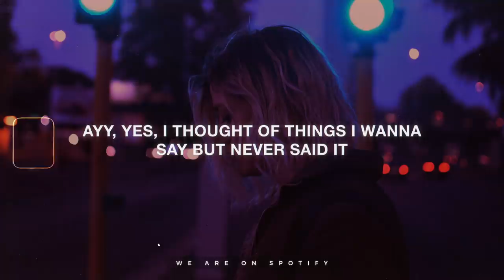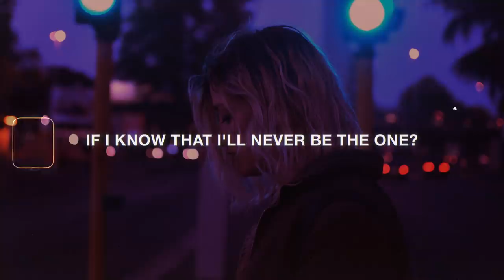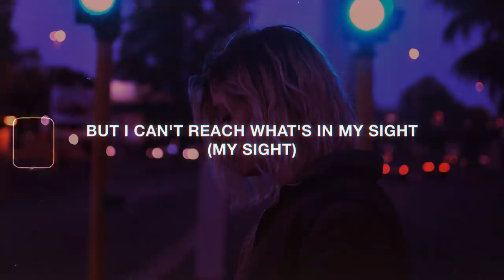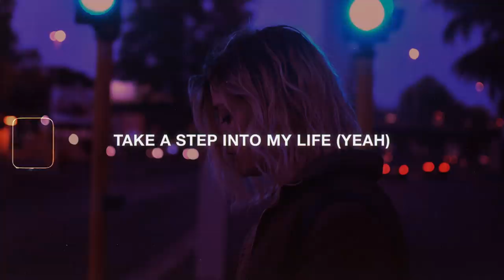Powfu - step into my life (Lyrics) ft. sleep.ing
• Lyric Video: Powfu - step into my life (Lyrics) ft. sleep.ing

[Verse 1: Powfu, Powfu & sleep.ing]
Ayy, yes, I thought of things I wanna say but never said it
Searching how to get a girl's attention up on Reddit
Sick of all these worries burying my face side in
Wishin' I could talk without awkward silence
sh*t, I'm indecisive, never made my mind up
I say I'm not depressed 'cause isn't everybody kind of?
Hope that I'ma win you over eventually (Eventually)
Wonder if I'll steal the heart of someone better than me

[Chorus: Powfu, Powfu & sleep.ing]
And I don't care for what I've got
'Cause you're the only one I want
But I can't reach what's in my sight (My sight)
Take a step into my life
And I don't care for what I've got (I've got)
'Cause you're the only one I want (I want)
Into my life (My life)

[Verse 2: Powfu, Powfu & sleep.ing]
Ayy, diving into the weekend, all I do is sleep in
Friends hit me up hardly, all they do is party
How am I supposed to have fun?
If I know that I'll never be the one?
Diving into the night-time, all I do is write rhymes
Flippin' through these pages, nothing ever changes
Show me how to have a good time
'Cause I can never get this sh*t right

[Outro: Powfu]
Into my life, take a step into my life
I don't care for what I've got
Take a step into my life (Yeah)